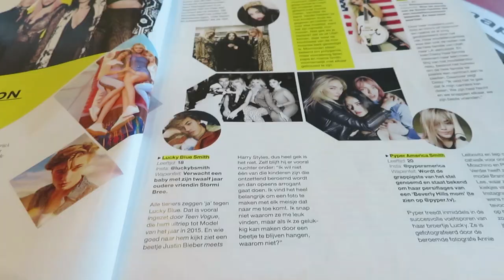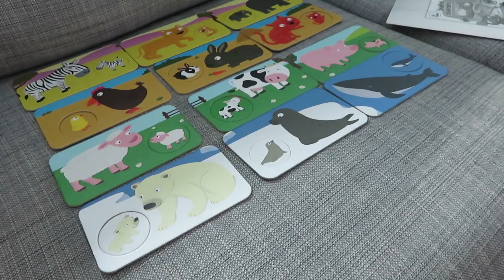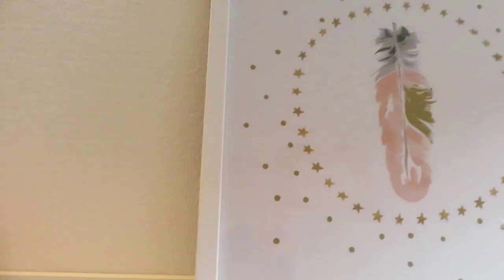"Niks past meer"- vlog #80 - BlondieBeautyFashion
Dit weekend was het super lekker weer. Maar er moest natuurlijk ook weer geklust worden. De babykamer is nu echt bijna af. Oh en het was weer tijd voor een knipbeurt voor Nils :)

Liefs,
Carien